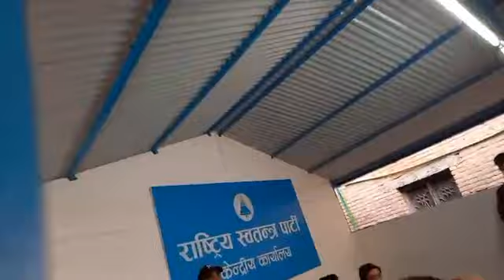rabilamichhane २ करोड बार्गेनिङ बारे आरोपित सांसद ढाकाकुमार श्रेष्ठले यसो भने, अब के हुन्छ???